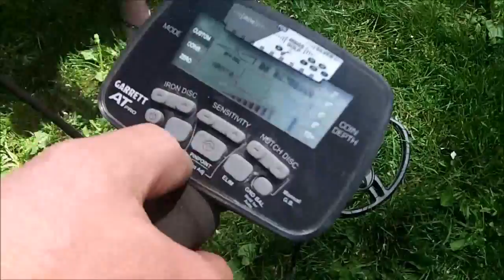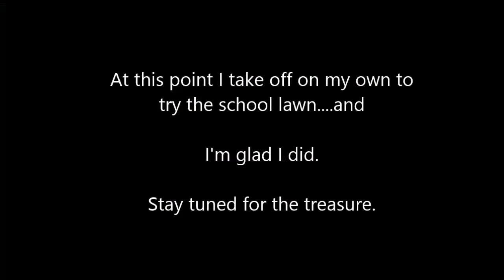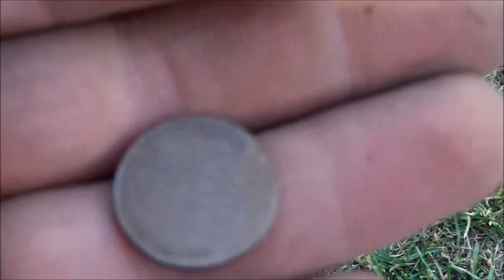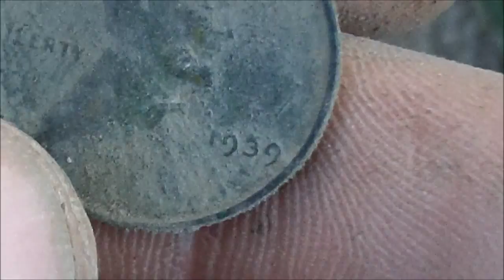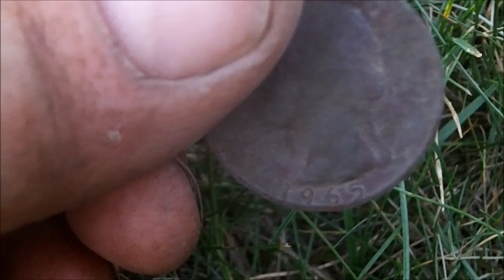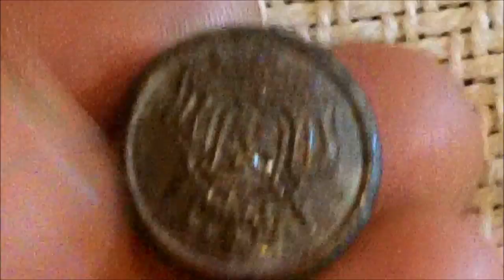#15 Using a Garret metal detector while metal detecting for buried treasure.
This treasure hunt has a little bit of everything.  We find a silver necklace, wheat back pennies, gold dog brooch, old button, but most of all we have a great time treasure hunting together with our gold detector.

Send us some mail:
105 2nd Street E Polson, MT 59860

00:00 Metal detecting an old park with the family
00:07 Metal detecting goals for the day
00:37 Sheila has a bug on her and freaks out
00:47 Detecting a sound in an old tree stump
02:42 We find a clad nickel
03:34 Huge old token found
04:06 Sheila licks a coin, because she doesn't know how to spit
04:30 Metal detecting a squirrel
06:48 First wheat penny
07:21 Second wheat penny
07:38 Third wheat penny
08:13 Junk jewelry found
08:25 Fourth wheat penny found
08:53 Fifth wheat penny found
09:34 Patriotic waiving flag pin dug
09:44 Silver necklace with sterling silver heart pendant
10:31 Old antique button found
10:55 Antique gold gilded dog pin or brooch